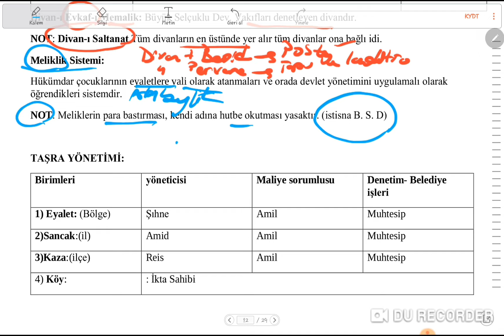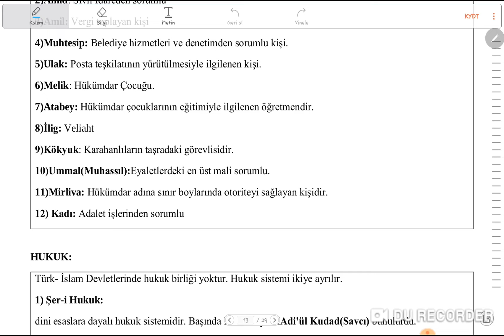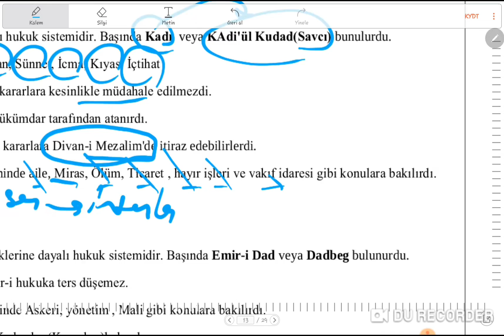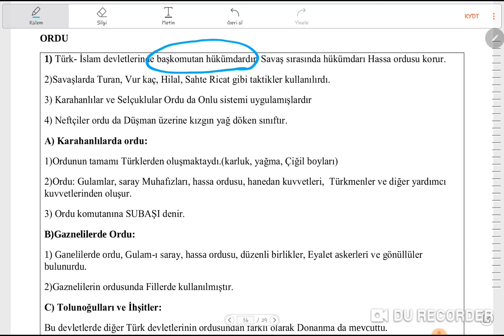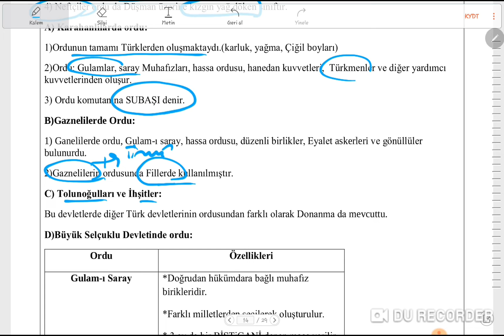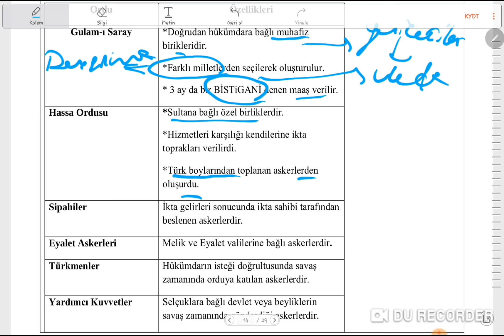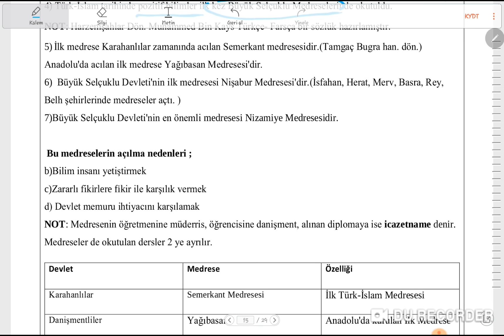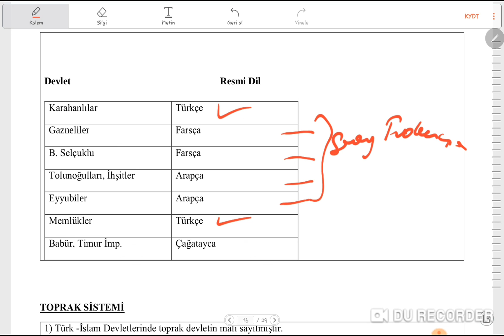TÜRK İSLAM TARİHİ 3. BÖLÜM